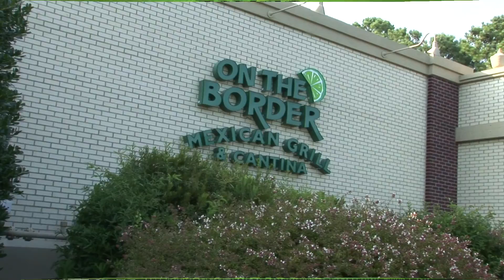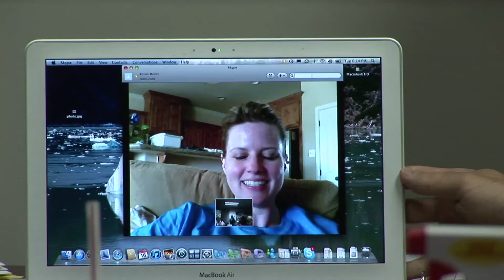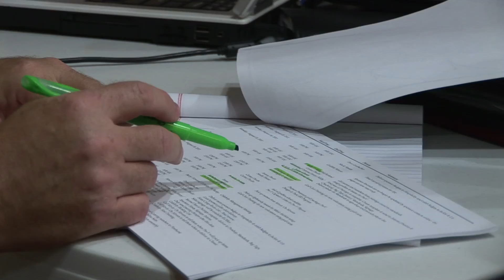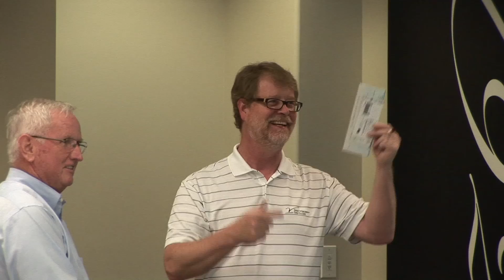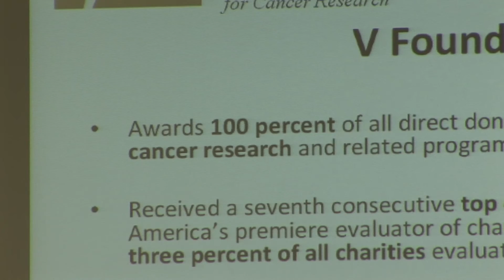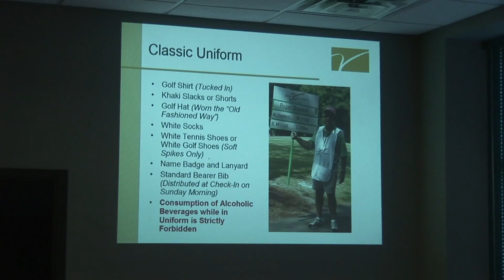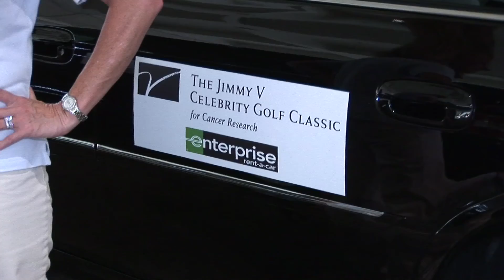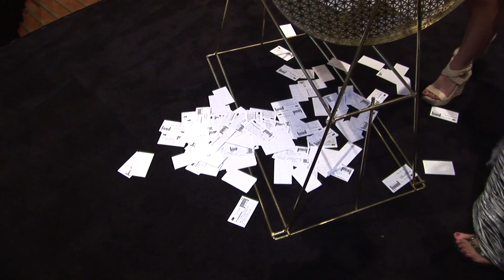JV Vol11 PART1